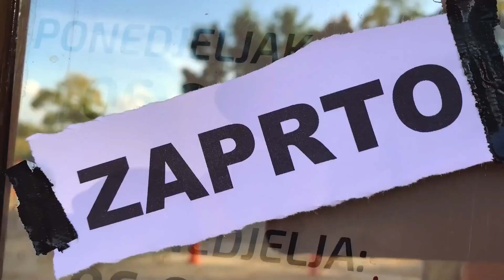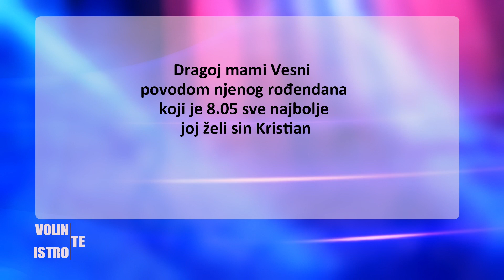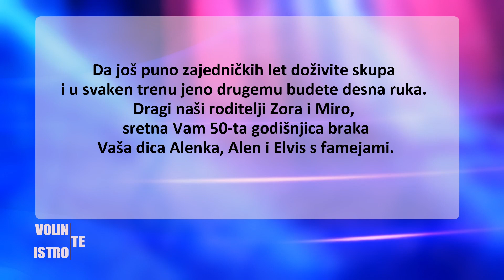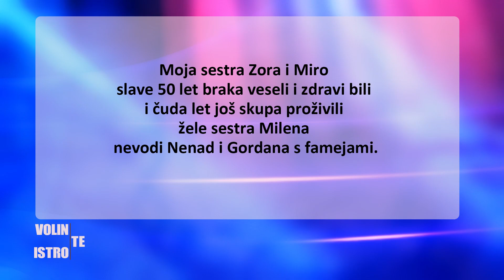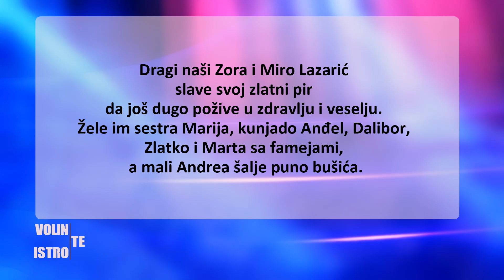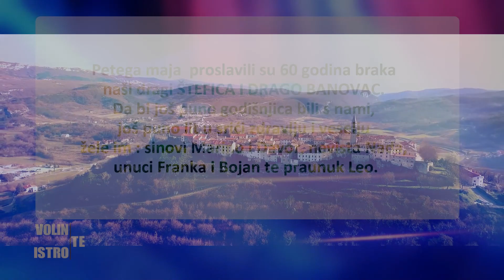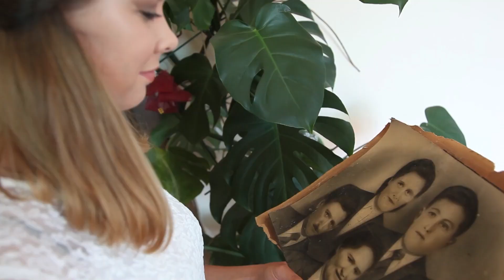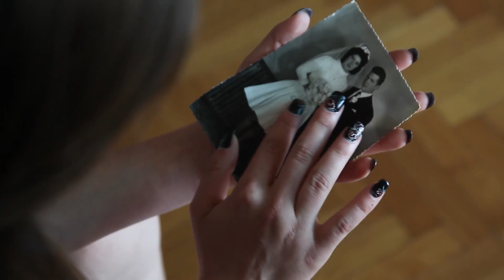Volin te Istro 07.05.2022. 1/2